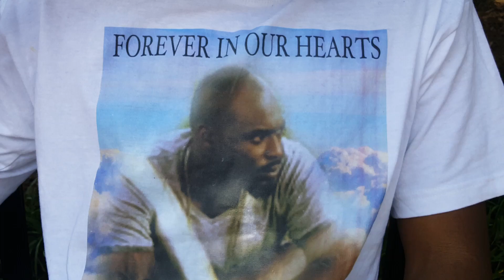GREGORY SPEARMAN ANGEL CLASS 2016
MEMORIES OF "G"